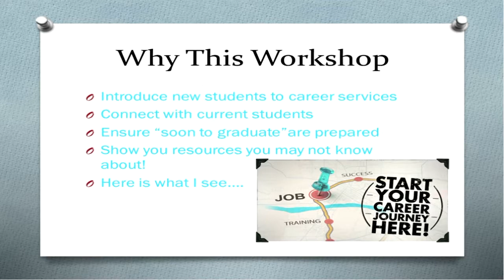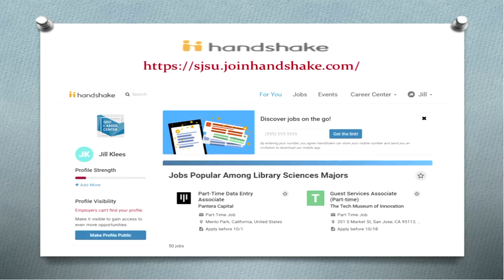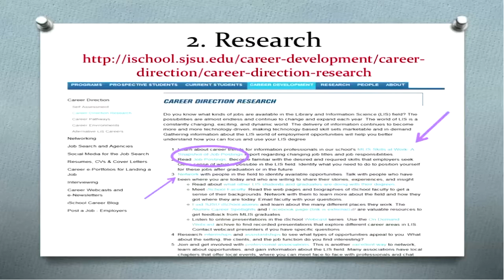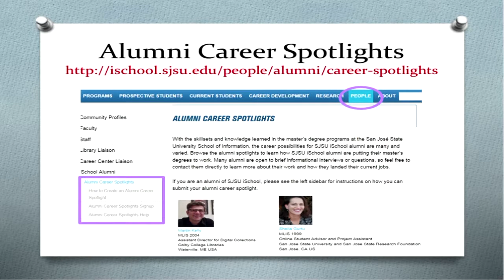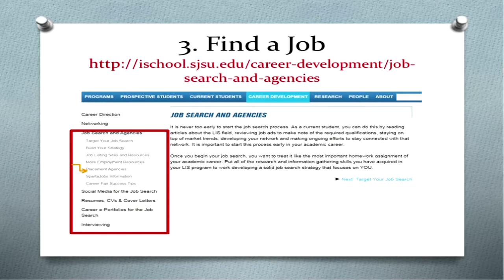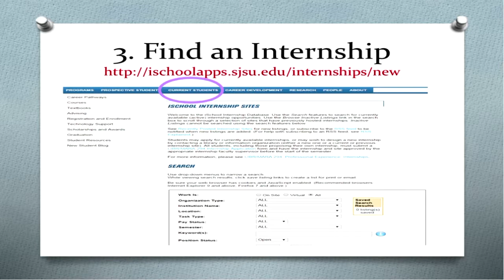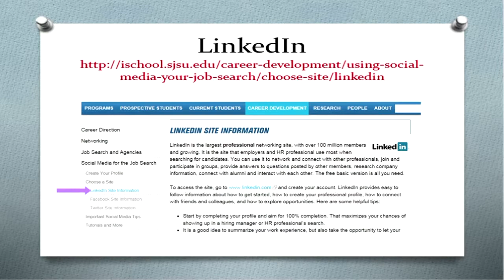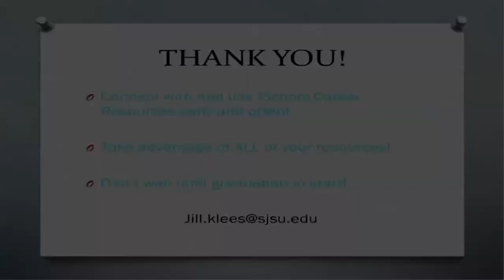Your LIS Career Starts Here! - 6 September 2017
Did you know that the SJSU School of Information has one of the most comprehensive and useful career resource information sites in the entire library and information science field? Come find out more as we explore the Career Development site. Learn about all the iSchool resources to help you consider and choose your career direction; discover different work options and opportunities; jumpstart your networking and job search skills, and build the strategies and structures that will lead to your new career.